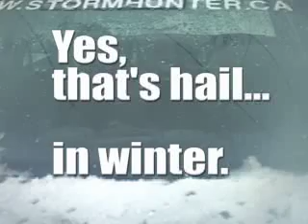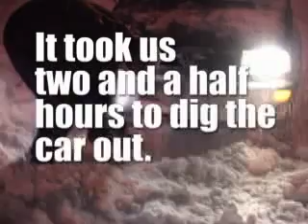March 8 Megasnowstorm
This was the big one.  Major snowfall in Southern Ontario and I headed out with a news team and shot some great stuff.  Unfortunately, I can't show it until I get permission.  For now, enjoy the rest of the footage that I shot!